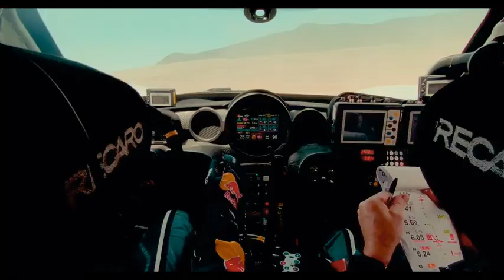《我是车手》预告片，关于赛车和自驾车探险运动的纪录电影